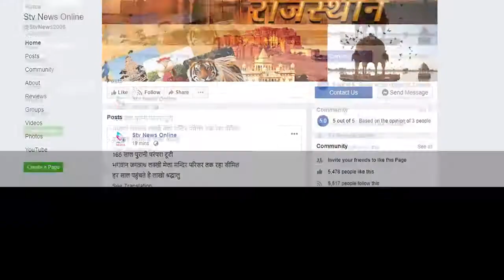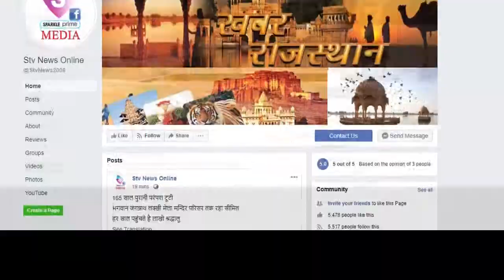बड़े जुआघर पर पुलिस की रेड,सात गिरफ्तार...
शाहजहांपुर के जोनायचा खुर्द में की कार्यवाही

एसपी राममूर्ती जोशी के निर्देश पर डीएसपी लोकेश मीणा ने दी दबिश